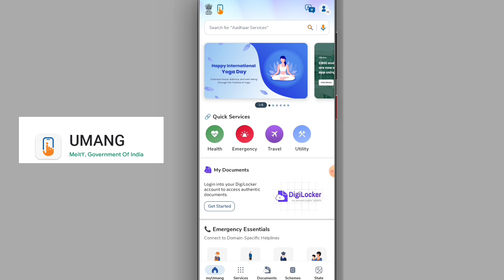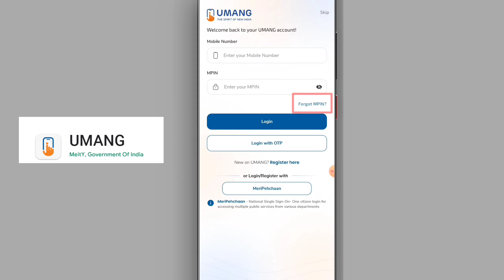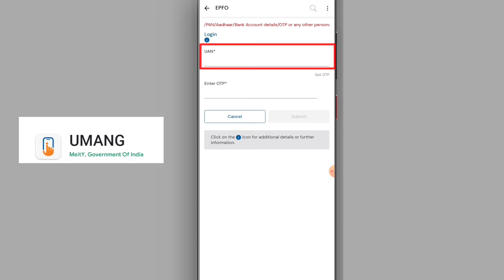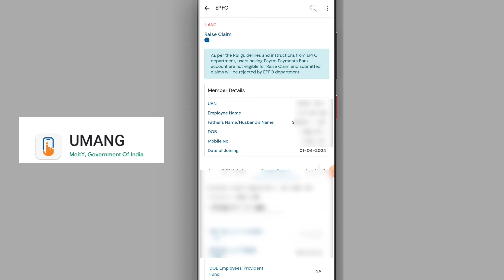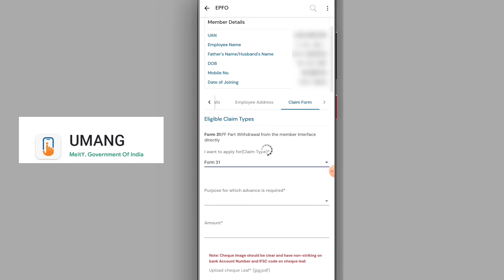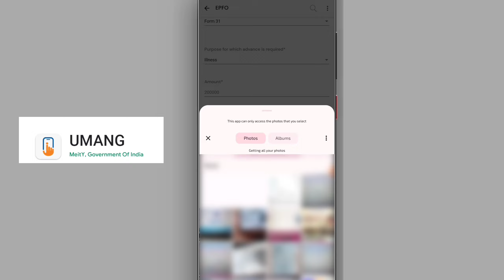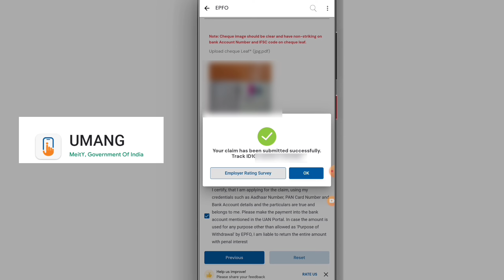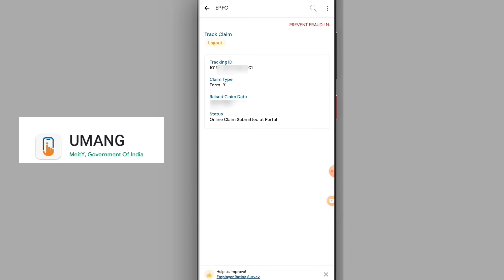Umang app se pf ka paisa kaise nikale | umang App pf withdrawal process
umang app se pf withdrawal kaise kare form 31
umang app se pf withdrawal kaise kare tamil
umang app se pf withdrawal kaise kare form 19
umang app se pf withdrawal kaise kare kitne din me aata hai
umang app se pf withdrawal kaise kare telugu
umang app se pf withdrawal kaise kare advance
umang app se pf withdrawal kaise kare kannada
umang app se pf withdrawal kaise kare 10c
umang app se pf withdrawal kaise kare covid 19
umang app se pf kaise nikale 2024